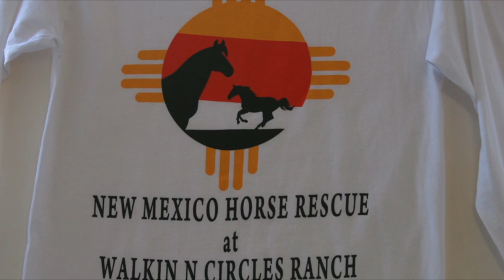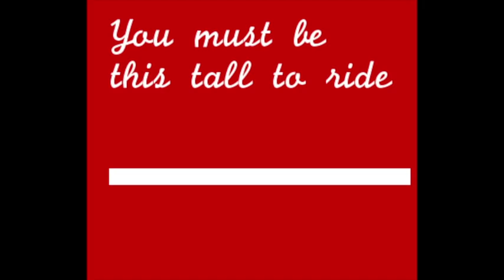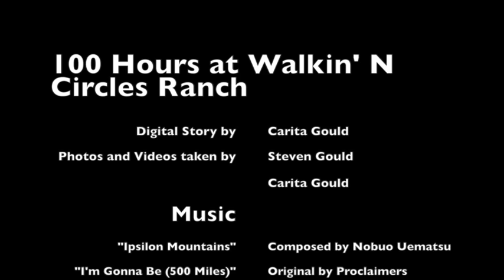Carita's Digital Story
This video is about Carita's Digital Story